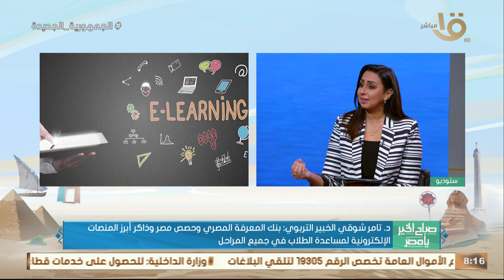د. تامر شوقي الخبير التربوي: الطالب هيلاقي في المنصات الإلكترونية كنز غير موجود في الكتب الخارجية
صباح الخير يا مصر | د. تامر شوقي الخبير التربوي: الطالب هيلاقي في المنصات الإلكترونية كنز غير موجود في الكتب الخارجية